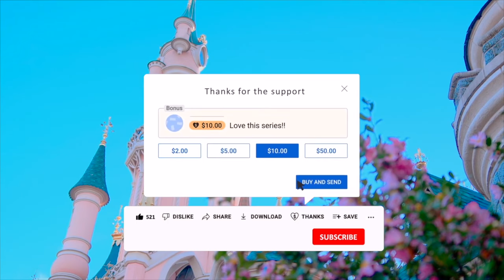🗨 Imagineer Tom Fitzgerald talks about future Disney Adventure World (WDS) at Disneyland Paris 2024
Welcome to the enchanting world of Disneyland Paris, where dreams come true. Join us on a virtual journey through the most magical place in Europe, as we explore the wonders, attractions, and hidden gems that make Disneyland Paris a must-visit destination for all ages!

🎢 Explore Iconic Attractions:
From the iconic Sleeping Beauty Castle to the thrilling rides of Space Mountain and Big Thunder Mountain, Disneyland Paris offers a unique blend of classic Disney charm and exciting modern adventures. Join Mickey, Minnie, and all your favorite Disney characters as they come to life in spectacular shows and parades.

🌟 Magical Lands:
Embark on a journey through the different lands that make up Disneyland Paris, including Fantasyland, Adventureland, Frontierland, Main Street USA, and Discoveryland. Each land offers a unique experience, from fairy-tale settings to futuristic adventures.

🍽️ Delicious Dining Options:
Savor the magic with a variety of dining options that cater to every taste bud. Whether you're dining with Disney characters at Auberge de Cendrillon or indulging in a gourmet meal at Chez Rémy, Disneyland Paris offers a culinary experience like no other.

🛍️ Shopping Extravaganza:
Take a stroll down Main Street, U.S.A., and explore a world of enchanting shops and boutiques. From exclusive Disney merchandise to unique souvenirs, there's something for every Disney fan to bring home and cherish the memories.

🎉 Seasonal Events and Celebrations:
Discover the joy of Disneyland Paris during special events and celebrations. Whether it's the dazzling Disney fireworks nighttime spectacular or the festive Christmas season, the park is always alive with magic and excitement.